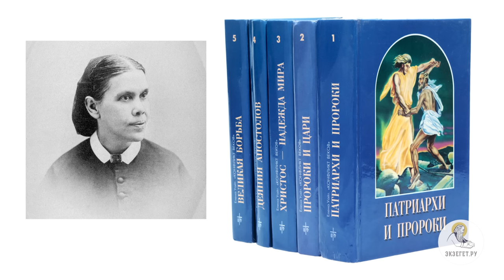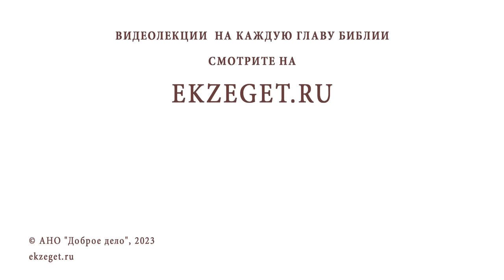АДВЕНТИЗМ. История заблуждения. Андрей Иванович Солодков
Команда Экзегет.

В сегодняшнем видео на библейском портале Экзегет, Андрей Иванович Солодков размышляет на тему: "Адвентизм. История заблуждения."

🔸  Возникновение движения адвентизм
🔸  Основатель движения Уильям Миллер
🔸  Толкование пророчества Даниила
🔸  Предсказание о "конце света"
🔸  Распространение движения в Америке
🔸  Последователи Миллера С.Сноу и Е.Уайт
🔸  Исполнение пророчества об Иерусалимском храме
🔸  Доктрина о почитании субботы
🔸  Заблуждение адвентистов о Таинстве Евхаристии
🔸  Новый завет в богословии
🔸  Доктрина о чистой и нечистой пище
🔸  Учение о церкви. Благодать Святого Духа